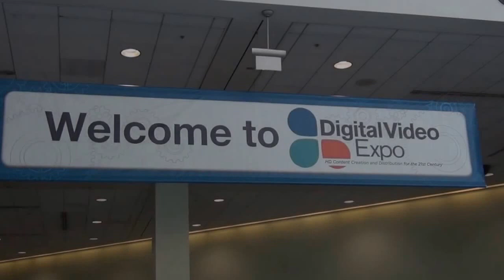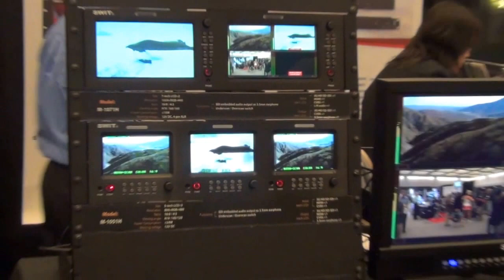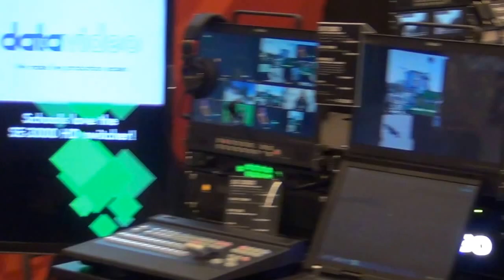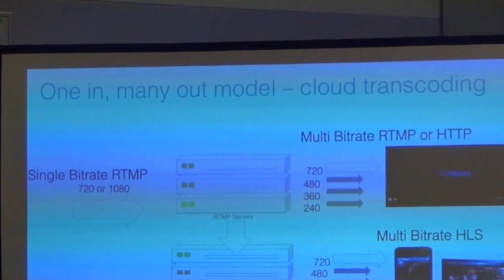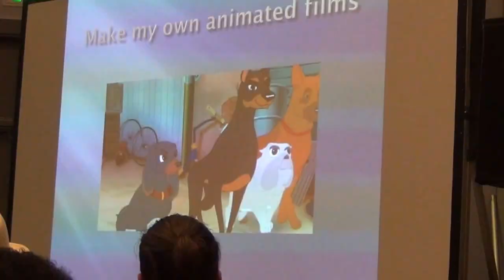"Digital Video Expo 2013", "DV Expo 13'".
Video of my visit to the Digital Video Expo at the L.A Convention Center.

For more than twelve years, Digital Video Expo has been the largest content creation event on the West Coast. Known to be the one stop training, exposition and networking event, Digital Video Expo brings together a gathering of leading technology innovators and content creation professionals for three days of next generation technology, education and inspiration!

Show Facts:

More than 5,000 content creation professionals attend each year.
Over 50 conference sessions in two conference programs cover every aspect of content creation and storage.
Los Angeles Post | Production Conference is produced by the pros at Future Media Concepts and provides expert training over three days.
Pro Media Conference is back this year at Digital Video Expo. PMC motivates and engages participants through a series of papers, case studies, and networking opportunities.
More than 100 exhibitors showcasing the latest in hardware, software, gear, and storage solutions.
List of the Exhibitors:
Adobe Systems  Booth #418
 Alzo Video  Booth #411
 American Cinematographer  Booth #421
 Anton/ Bauer  Booth #301
 ASMP  Booth #423
 Avid  Booth #316
 Axle Video  Booth #322
 Azden Corporation  Booth #401
 BBS Lighting  Booth #428
 Beachtek Inc.  Booth #210
 Canon  Booth #201
 Carl Zeiss  Booth #214
 Datavideo Corporation  Booth #229
 Dracast  Booth #405
 Freefly Systems  Booth #329
 Future Media Concepts  Booth #422
 G- Technology  Booth #213
 IABM  Booth #419
 Infortrend  Booth #324
 International Supplies  Booth #306
 IO Industries  Booth #312
 JVC Professional Products  Booth #200
 Levels Beyond  Booth #414
 Libec Sales of America  Booth #309
 Litepanels  Booth #301
 Marshall Electronics  Booth #207
 MCA-I  Booth #403
 Miller Camera Support, LLC  Booth #209
 NewBay Media  Booth #999
 NewFilmmakers LA  Booth #215
 Newtek/ TS Computers  Booth #216
 OwlDolly  Booth #228
 Panasonic  Booth #217
 Petrol  Booth #301
 Pixelflow  Booth #319
 PSAV  AV
 Redrock Micro  Booth #206
 Robert Hall & Associates- Tax Consultants  Booth #314
 Ruige  Booth #223
 Sachtler  Booth #301
 Samy's Camera  Booth #222
 Student Filmmakers  Booth #317
 Swit Electronics USA  Booth #315
 The Secrets to Film Distribution  Booth #415
 Ustream  Booth #323
 Video Symphony  Booth #416
 Vinten  Booth #301
 Visual Buddha  Booth #428
 Vitec Videocom  Booth #301
 WD  Booth #408
 Zylight  Booth #318